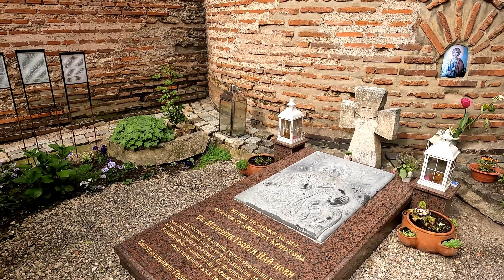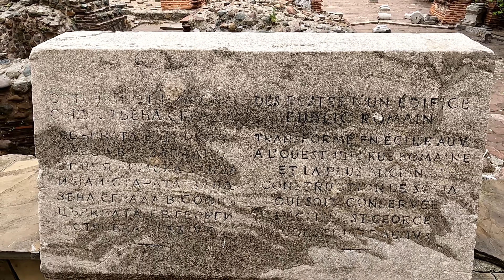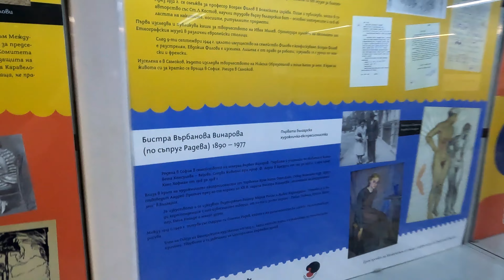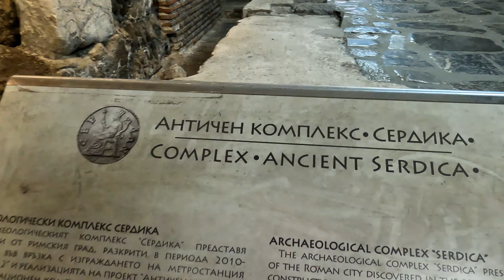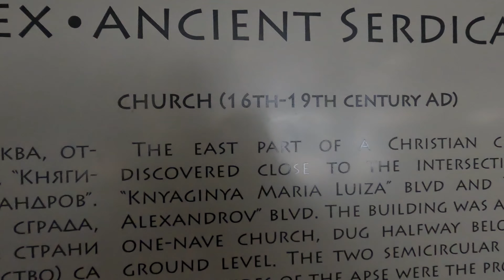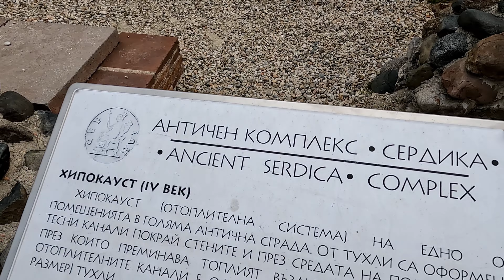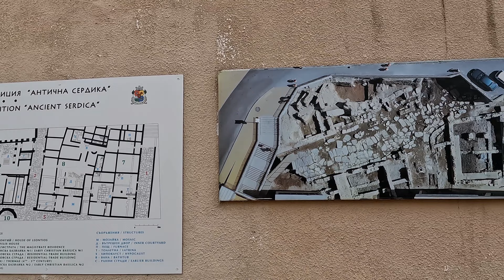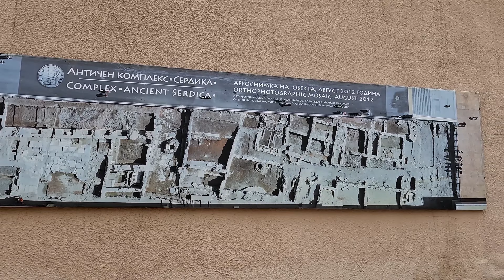Sofia St. Nedelya Square St. George Rotunda Church walking tour video Sofia Bulgaria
Sofia - Walking video to St. Nedelya Square, St. George Rotunda Church, Serdica, and the Central Baths, Sofia, Bulgaria.

Walking videos from around the world to give you the sights and sounds as if you were there!  Enjoy walking the world with me!